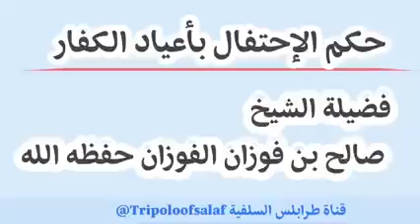fatwA ulama kibar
Dava yai